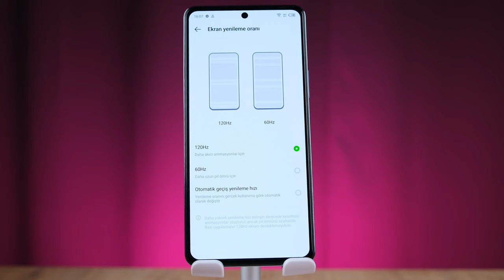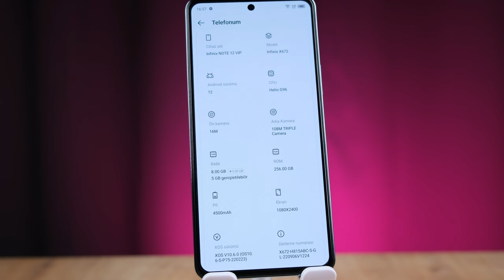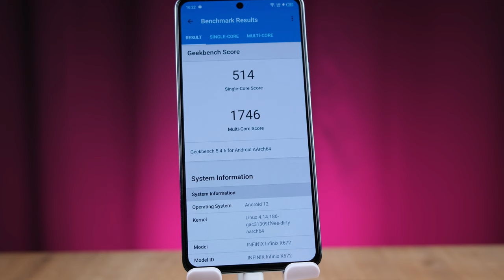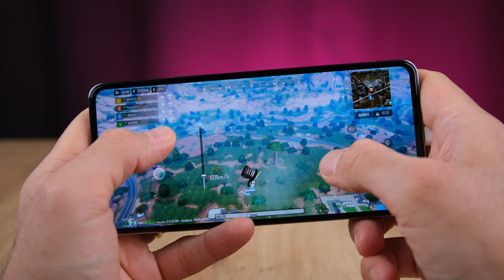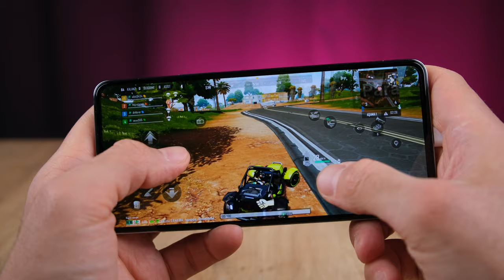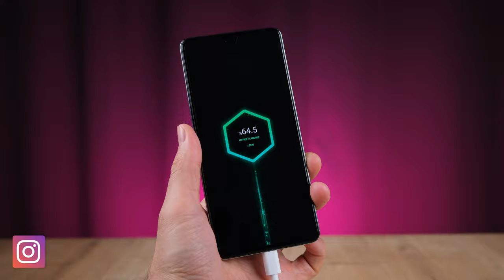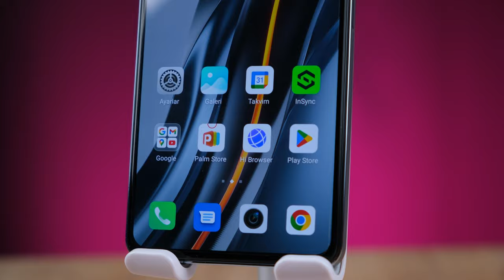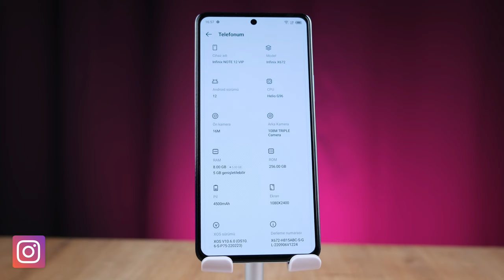17 DAKİKADA ŞARJ OLAN TELEFON! | Infinix Note 12 VIP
Infinix Note 12 VIP inceleme videosunda Infinix Note 12 VIP özellikleri, fiyatı ve görüşlerimin yer aldığı incelemesi ile karşınızdayım. Infinix Note 12 VIP hakkında tüm merak ettiğiniz sorulara bu videoda yanıt veriyor olduğumu düşünüyorum. Infinix Note 12 VIP Kutu açılışı ve kutu içeriği konularına da değindiğim bu videoda tarafsız bir şekilde telefonu sizlere aktardım. Yorumlar bölümünden cihaz hakkında aklınıza takılanları sormayı unutmayın.